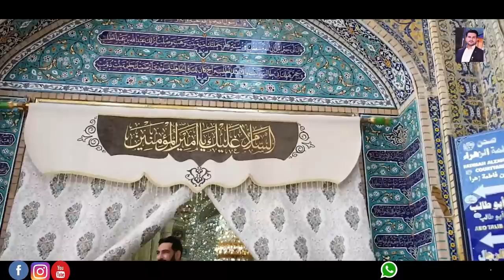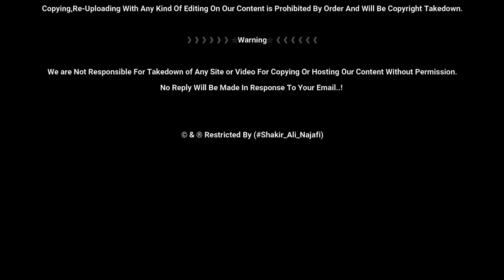Najaf Aur Karbala Se Ye Beemari Kese Khatam Hui | Must Watch | Najaf Ashraf Iraq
Must Watch And Follow This Video | Najaf Aur Karbala Me Ye Beemari Kese Khatam Hui ??
Ye Video Zaroor Dekhain..

》》》》》》☆Warning☆《《《《《《